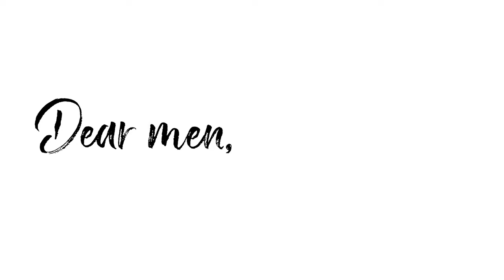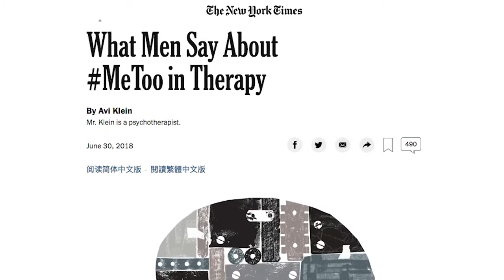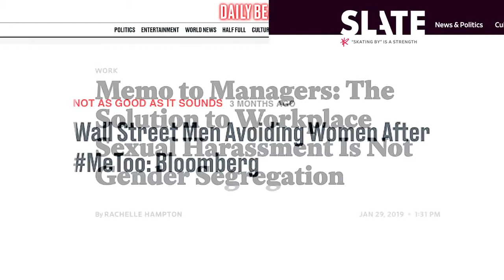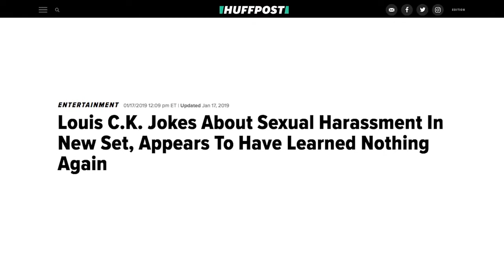What do men really think of the MeToo movement? Therapists share their honest fears and struggles.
Men have a lot to say about what they really think about the MeToo era — but many of them are afraid to say it. In the season premiere of “Dear Men,” host Jason Rosario explores men's reactions to the movement and how it has changed the way they interact personally and professionally. Aired on Mar 21, 2019.